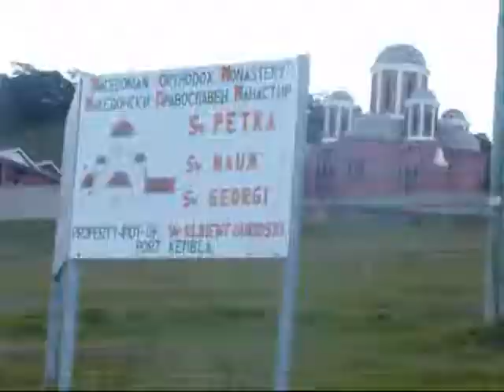Macedonian Monastery in Australia-Port Kembla